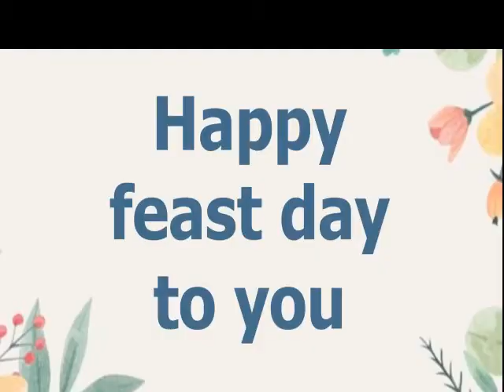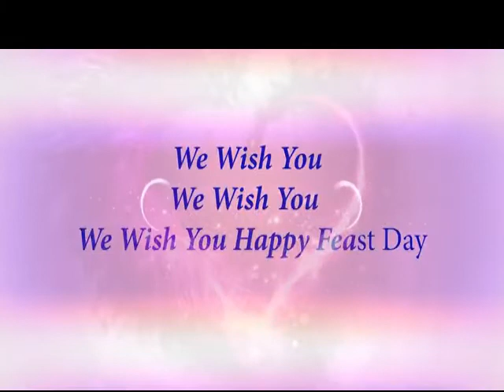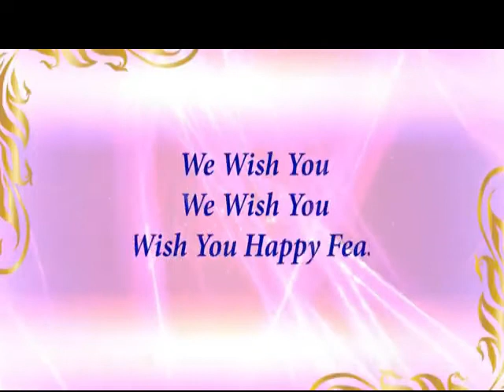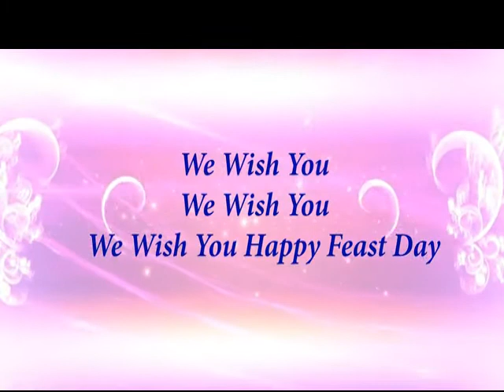HAPPY FEAST DEAR FR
EDIT BY : BHARAT KHADELIYA